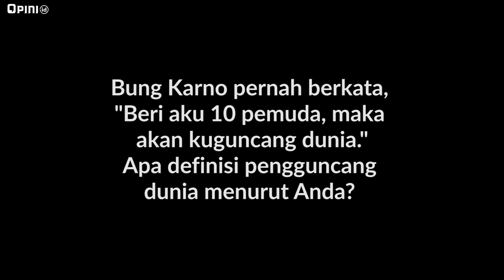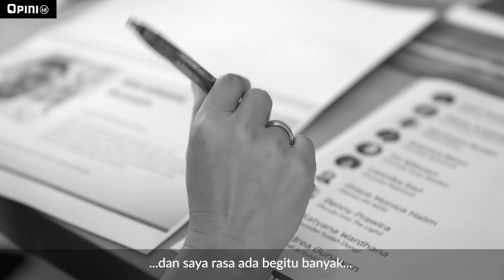Siapa Para Pengguncang Dunia | OPINI90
Berangkat dari semangat Sumpah Pemuda 28 Oktober, Opini.id mempersembahkan Opini90 yang mengangkat profil 90 pemuda-pemudi Indonesia yang telah berkontribusi di bidangnya dan berpotensi mengguncang dunia. Bersama dengan para juri ternama:
1. Martin Hartono (CEO GDP Venture)
2. Rhenald Khasali (Guru Besar Fakultas Ekonomi dan Bisnis Universitas Indonesia)
3. Triawan Munaf  (Kepala Badan Ekonomi Kreatif)
4. Najwa Shihab (Founder Narasi TV)
Mari ikut kobarkan semangat pemuda Indonesia untuk terus menciptakan prestasi mendunia!